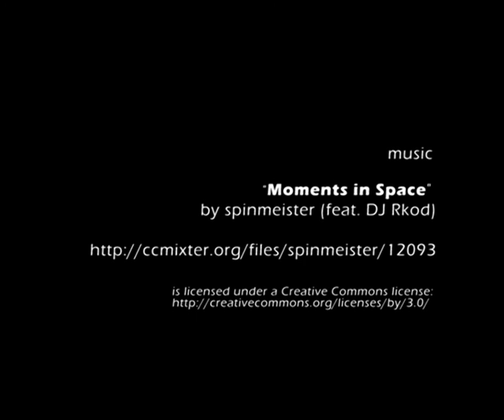M/Y DUKE of YORK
Sophislicaled and exclusive, the MY DUKE OF YORK was buiIl and launched in Ihe Maldives in 2010. Thanks lo high design slandards, combining Ihe skills of
local naval archilects and engineers, and quality slandards, Ihis yachl is Ihe ideai solution for a fantaslic sea adventure at the Maldives .
The 36-melre long and 11-metre wide DUKE OF YORK boasls 4 levels wilh indoor parquet flooring and leak on !he main deck and is accompanied by a comfortable dhoni used for diving, snorkelling and fishing activilies and lo land on slrips of sand and deserted islands. As well as Ihe more tradilional diving Techniques we are now able lo offer Ihe firsl diving cruises lo Ihe Maldives wilh REBREATHER !!!